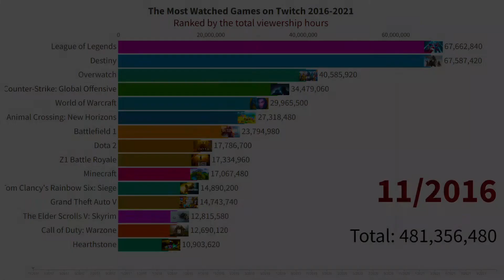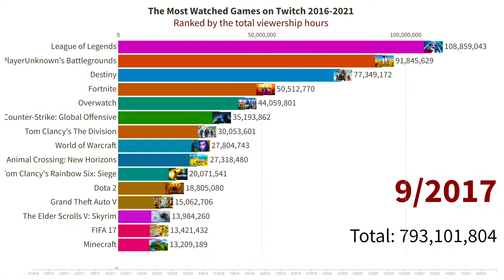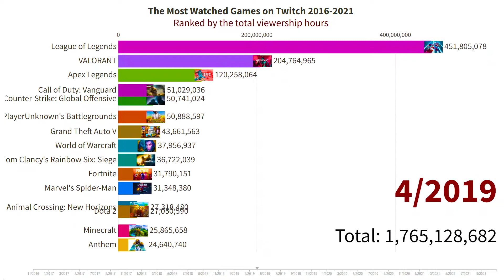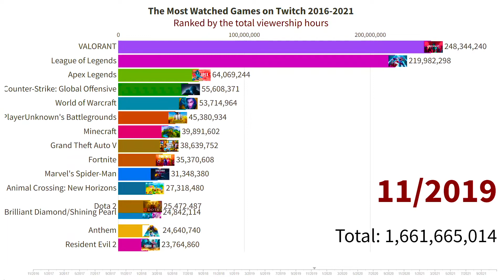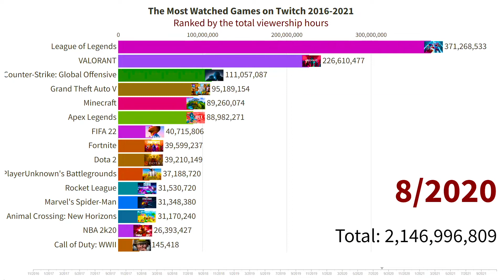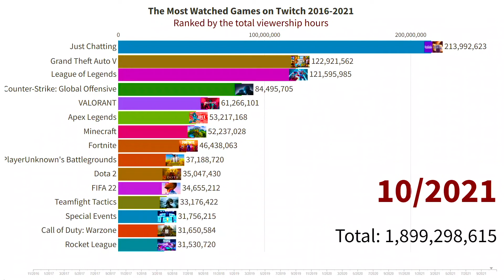top 15 most-watched games on twitch 2016 - 2021 || most view twitch games 2021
in this video, we will see the top 10 most watch games on twitch or youtube from 2016 to 2021.  Ranked by the total viewership hours

Amazon Deal 👇👇👇
Grand Gaming Days | Top Deals on Monitors🔥🔥🔥🔥

most viewed game on twitch 2021
biggest twitch streamer 2020
biggest twitch streamer
most watched twitch stream
most watched twitch streamers 2020
most watched twitch streamers
most popular twitch streamers 2020
twitch streamers
top 10 twitch streamers
twitch streamers ranked by subs
twitch streamers ranked
streamers
data is beautiful reaction
twitch fails girl edition 2019
funny twitch moments 2020
twitch fails 2020
top 5 funniest fails on twitch tv
2020

Most Watched Games on Twitch 2016 – 2021
Most Popular Games on Twitch (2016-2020)
TWITCH STREAMER EVOLUTION | Top 10 Most Watched Twitch Streamers [ 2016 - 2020 ]